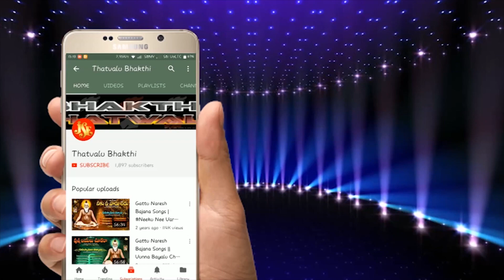Bhakti Tatvalu Sohamaney Sotramunadi | Jayasindoor Thatvala Bhakti | Sri Sadguru Ganamrutham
Watch ► Sohamaney Sotramunadi Song

Sohamaney Sotramunadi | Jayasindoor Thatvala Bhakti | Sri Sadguru Ganamrutham

Song: Sohamaney Sotramunadi
Singer:  V.Akhila
Presented By: Aasrama Guruji Singipilli Ammoru
Label:Jayasindoor Entertainments